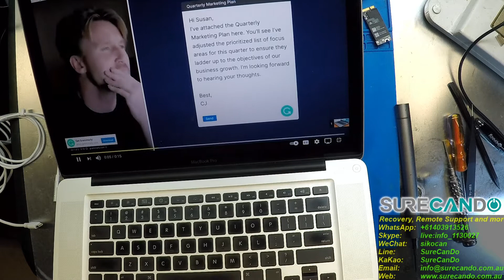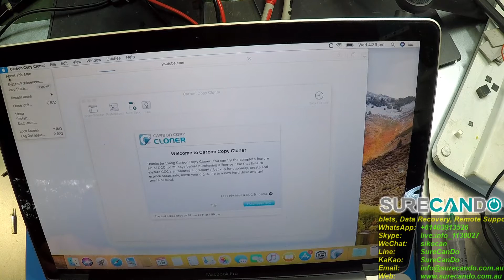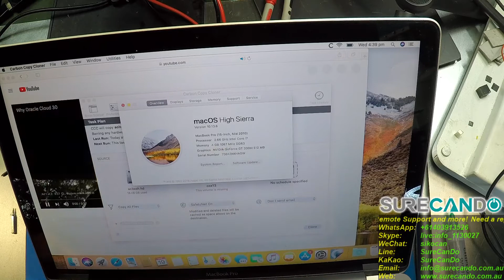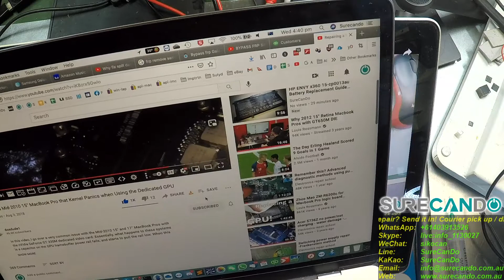Apple MacBook Pro 15 Mid 2010 NVIDIA GeForce GT 330M Crashing Kernel Panic Replace Capacitor Fix